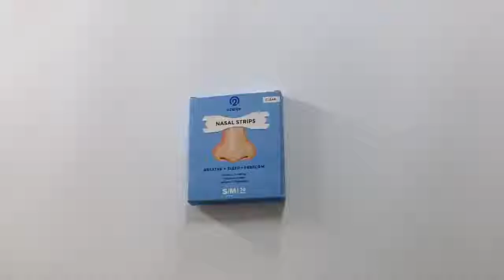Лепенки против хъркане - прозрачни голям размер 66x19 мм